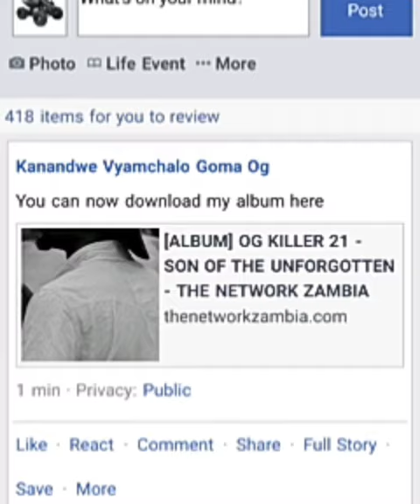SON OF THE UNFORGOTEN E.P BY OG KILLER21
Download en share